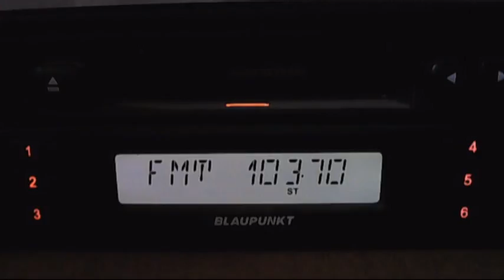receptie cultural istrita when music fm decrease power 14"17